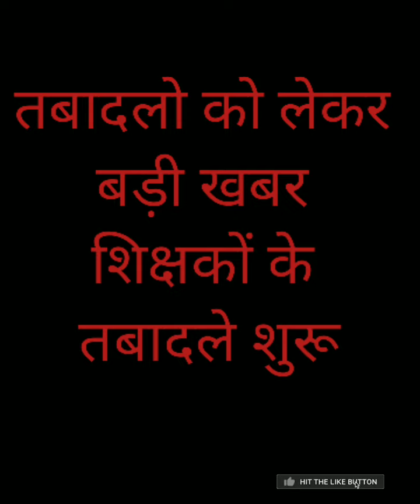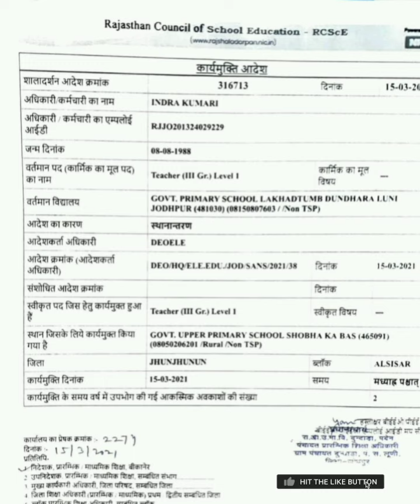तबादलों का दौर शुरू, शिक्षा मंत्री डोटासरा के अथक प्रयासों का परिणाम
University_Exam_Breking_News
Kumaun university
Delhi University
Haryana University
Maharashtra University
Karnataka University
Bihar University
MP University
UP University
Chattisgarh University